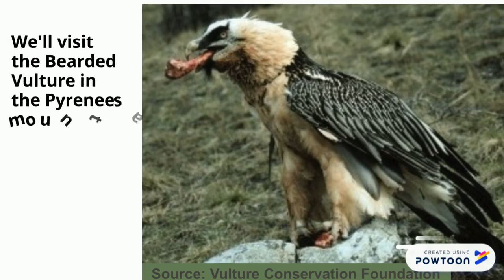Meet the Vultures